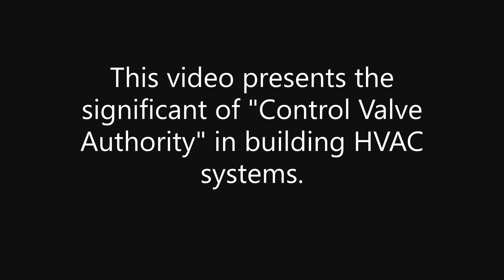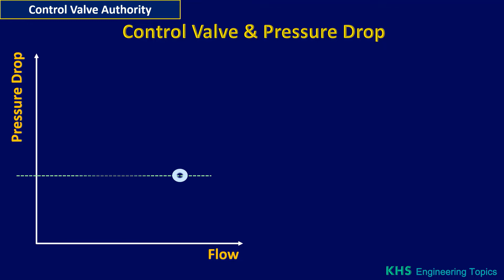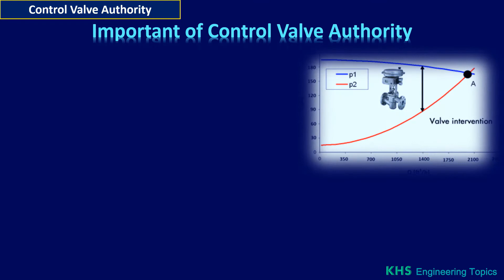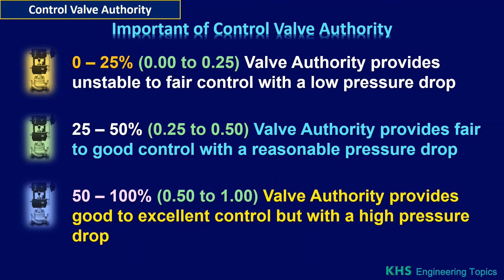Control Valve Authority: by KHS Engineering Topics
This video presents the importance of "Control Valve Authority" in building HVAC systems.

WATCH -- LEARN -- DISCUSS

KHS Engineering Topics